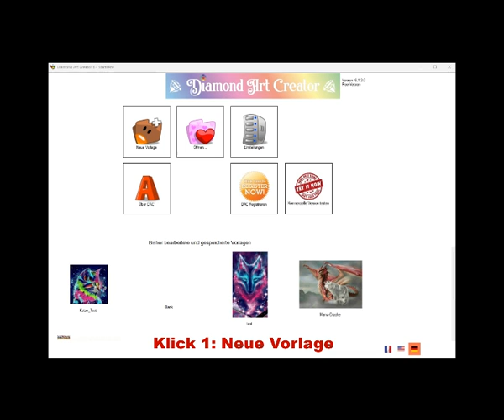4 Klicks zum erstellen einer Vorlage mit Diamond Art Creator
Wieviele Klicks benötigt man um eine fertige Diamond Painting Vorlage zu erstellen? Anhand des Diamond Art Creator zeige ich es Euch.